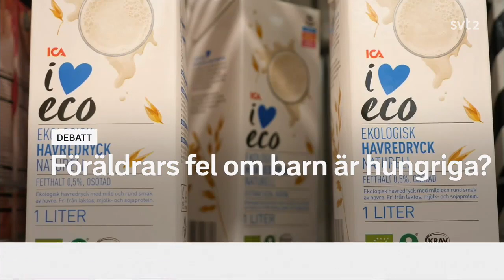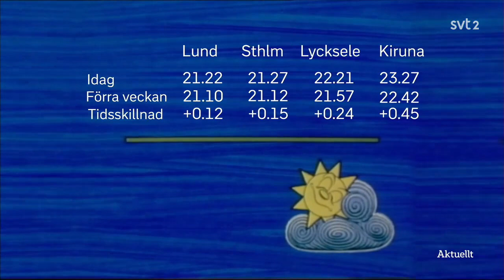SVT2 | Aktuellt | Opener + Graphics + Closer (2020)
Recorded via SVT Play
720p50
© SVT2/Sveriges Television AB 2023